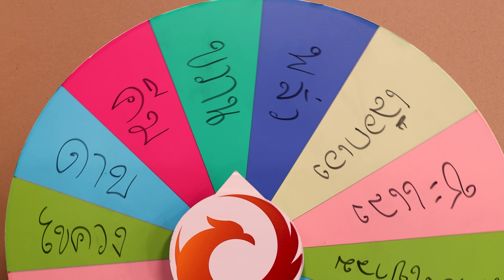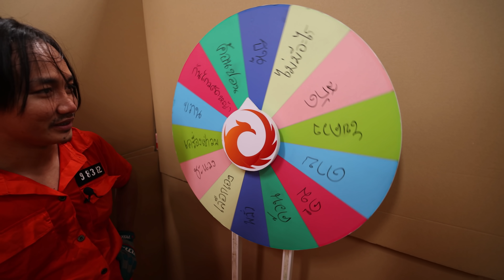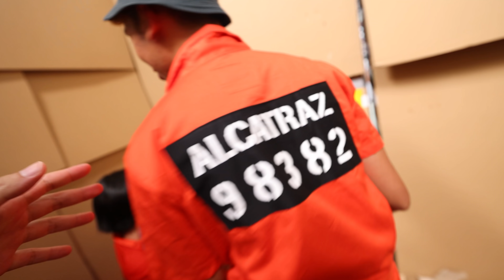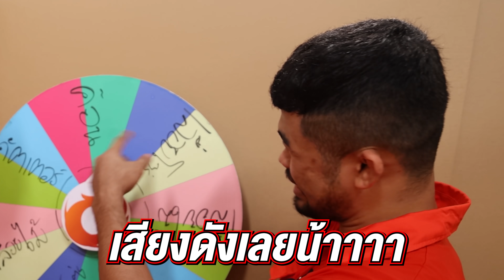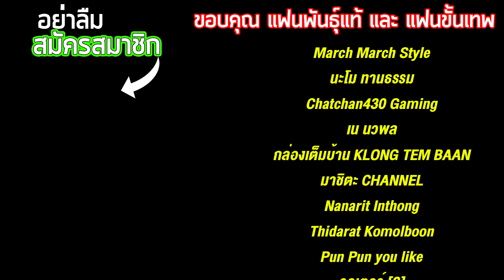แหกคุกกล่องกระดาษ 100ชั้น!! ใครออกก่อนชนะ!! [Ep.2] Ft. Ramer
ใครสนใจโหลดเกม Honkai Impact 3 เล่นสามารถโหลดได้ที่นี่
Honkai Impact 3 แพชท์ใหม่ V4.9 มาแล้วน้า!!! ตอนนี้มีกิจกรรม Honkai x Genshin Creative Contest จัดโดย Ampverse ที่เปิดโอกาสให้ทุกคนร่วมส่งผลงานประกวด เพื่อชิงรางวัลมากมาย ไม่ว่าจะเป็นสาย Livestream, Cosplay, Art & Comic และ Creative Video
ร่วมสนุกและส่งผลงานกันมาได้เลยยย ที่

อย่าลืมติดตามช่อง My Mate Nate และสมัครสมาชิกด้วย!!